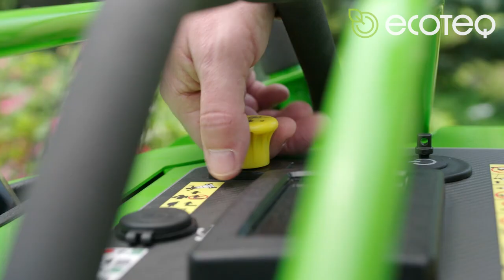EcoTeq Mean Green FURY Stand On Electric Mower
Leveraging the same patented electric technology found in larger models, the EcoTeq FURY is a compact and highly manoeuvrable electric mower built for all-day professional use with a “gate-friendly” cutting width of 32″.

With super low noise levels, it’s as quiet as suburban traffic – allowing operators to cover more ground without the risk of public disturbance.
The advanced Impulse Drive System (IDS)™ outputs the equivalent of a 24hp internal combustion engine, making it competitive with any conventionally-fuelled mower in its class. Coupled with a lightweight aircraft alloy construction and a low centre of gravity, FURY is built for stability when tracking slopes up to 15°.

FURY delivers up to seven hours of continuous mowing on a single battery charge and it’s compact build make it ideal for domestic or urban spaces